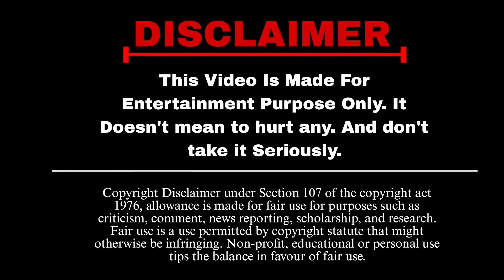Earn 100000 rs Daily By MLM 😱 ( Part -2) । Network Marketing Roast 🔥